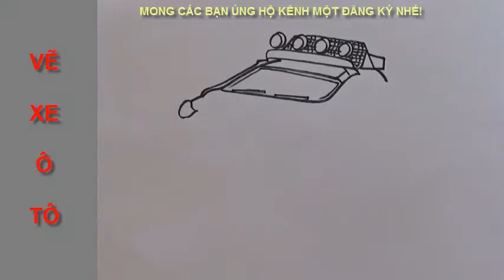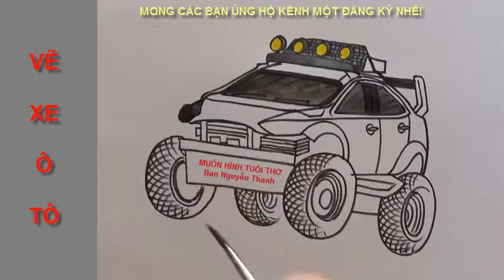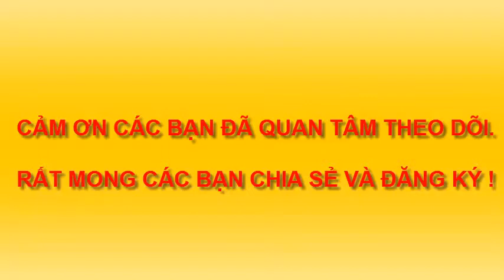DẠY VẼ Ô TÔ. Ô TÔ ĐỊA HÌNH